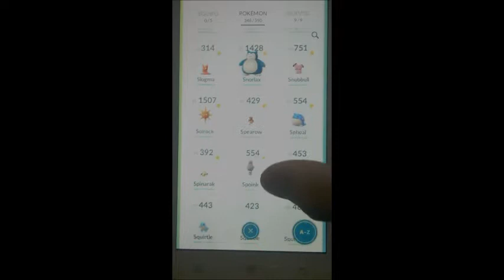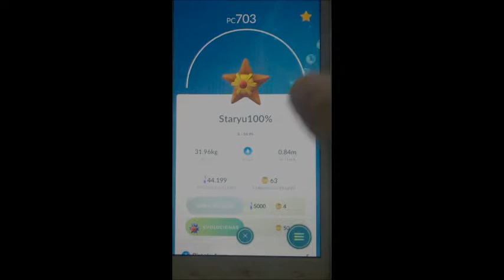LA MEJOR EVOLUCIÓN DE STARYU (PC 703/100%) A STARMIE POKEMON GO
EVOLUCIÓN DE STARYU A STARMIE CON PODERES: PISTOLA DE AGUA 5 E HIDROBOMBA DE 130